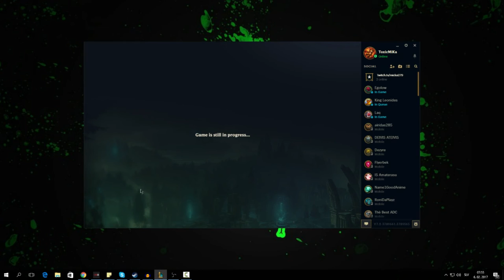MiKa | BOXBOX'S STUDENT?! SICK RIVEN OUTPLAYS | Level 1 to Challenger episode 8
Trying to be like BoxBox :P